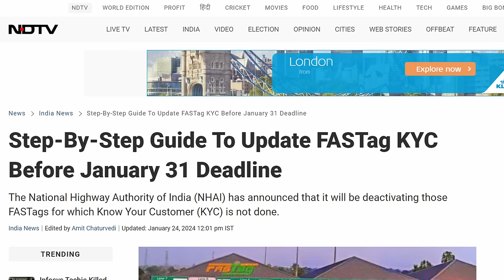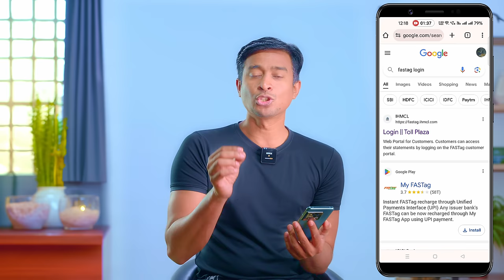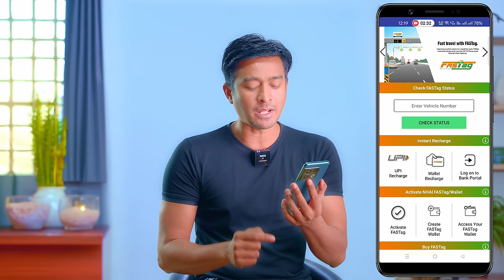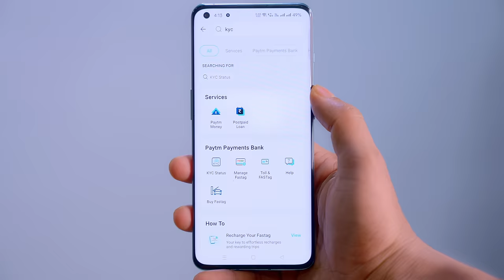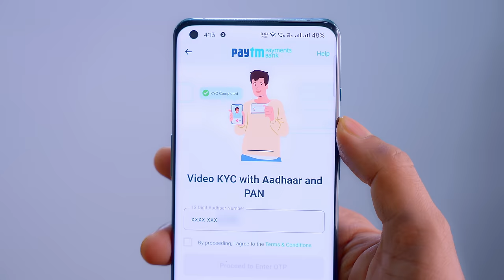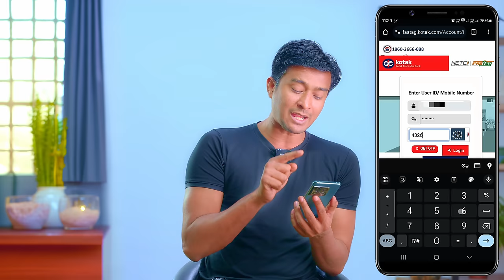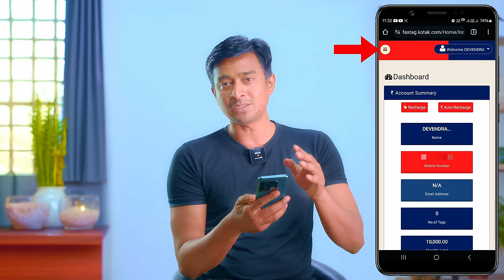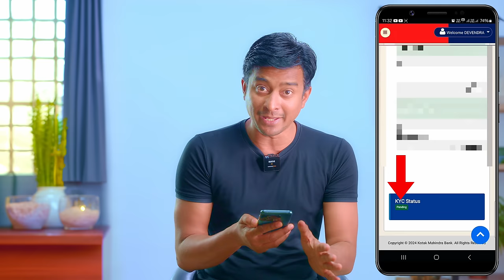FasTag KYC Login/Singup Problem | Fastag KYC Update Online | How to Update KYC in Axis Bank FasTag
Introduction to Fastag KYC: Understand the importance of KYC for your Fastag and why it's essential for smooth transactions.

How to Do Fastag KYC: A detailed walkthrough demonstrating the simple steps to complete KYC for your Fastag. No more queues or paperwork!

Fastag KYC Status Check: Learn how to check the status of your KYC application to stay informed about the progress.

Fastag KYC Update Online: Discover the convenience of updating your Fastag KYC details online. Keep your information up-to-date effortlessly.

🛠️ Tools and Resources Mentioned:

Fastag KYC Portal
Required Documents
Online KYC Update Process
🤔 FAQs:

What documents are needed for Fastag KYC?
How long does the Fastag KYC process take?
Can I update my Fastag KYC details from my smartphone?

Fastag KYC Update Online,
Fastag KYC Kaise Kare,
Fastag,
Fastag News Today,

National Highways Authority Of India (NHAI) has started a new rule of one vehicle one fastag, which will help a better and simpler toll process. It prevents people from using the same tags for different vehicles and vice versa, making the process difficult. To make this scheme effective, the government has announced that vehicles with incomplete KYC will be blocked.

If you're not sure whether your KYC is completed or not and prevent it from being blocked by the authorities, read this article carefully.

1. Checking Fastag KYC Status
2. Go to the web portal
3. Choose the login option, either by the password or by the OTP.

After logging in, find the dashboard menu, on the left of it click on my profile.

The My Profile page will show the KYC status and the profile details submitted during the process.

How to Do KYC of Fastag

Step 1. On the My Profile page, find the KYC subsection, next to the profile option.
Step 2. Click on KYC, and you'll be asked for your customer type.
Step 3. Fill in all the necessary details, including ID proof and address proof documents. Subsequently, upload your photograph and address.
Step 4. Before the submission ensure you tick up a box claiming the documents are authentic and you have the original with you.
Step 5. Proceed with the KYC verification process.

With these steps, you can easily check and update your KYC status.

Documents Required for Fastag KYC

1. RC of the vehicle
2. Passport-size photograph of the owner
3. KYC documents - ID proof, Driving Licence, PAN card, Address Proof

Fastag Buying on Paytm

If you want to choose Paytm as your KYC updating method, you can follow the given steps for the same.

1) Search Fastag on the Paytm app, and click on buy Fastag for Car/Jeep/Van icon in the store
2) Enter the vehicle's registration number and upload the RC.
3) Confirm your address and choose the payment option from the given.

See it was that simple.

Fastag KYC Update Through IDFC Bank

If you wish the upload the KYC using the IDFC bank follow these steps to complete it.

Step 1. Visit the IDFC bank website and log in with your registered mobile number.

Step 2. After logging in, you'll find a services request option on the left side, click that.

Step 3. You'll find two options to update: RC update and KYC update.

Step 4. Click on the KYC update option and then the Full KYC option.

Step 5. You'll be asked to upload a PAN card, Driving Licence, Passport, Voter ID, and Adhar card.

Step 6. After uploading these documents, you'll get a message of successful, and then you'll get a processing number for your KYC for confirmation.

Now you can easily check and do the KYC